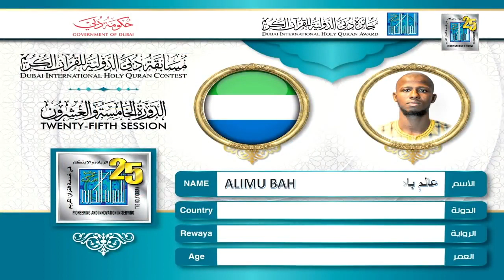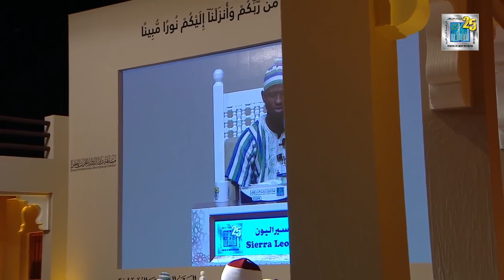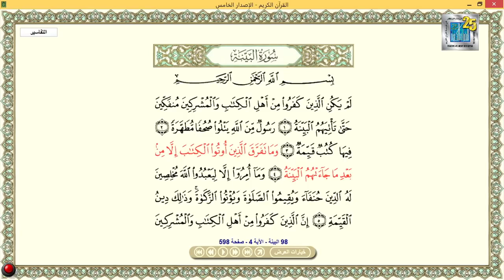🇸🇱 sierraleone Alimu Bah سيراليون عالم باه